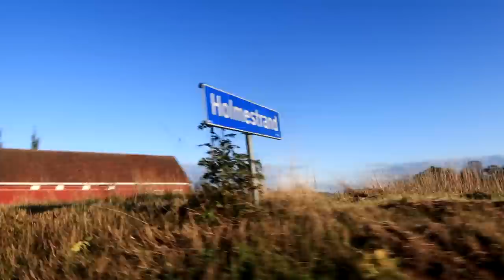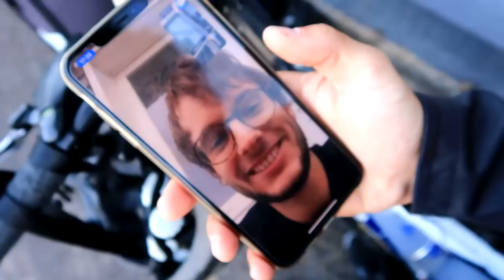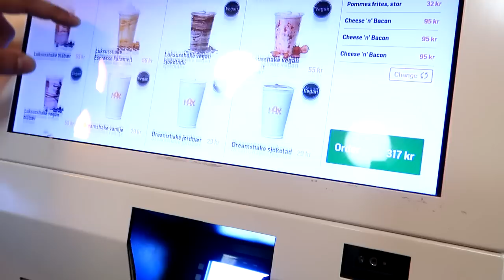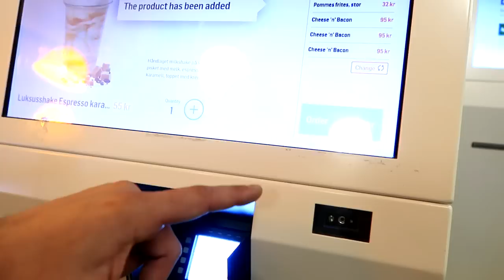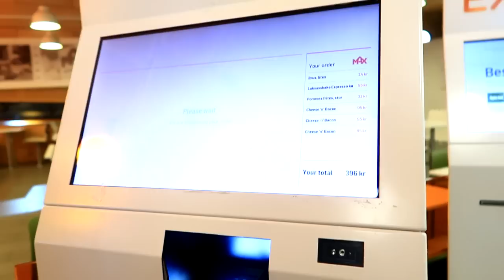Skambutis Viljamui | Eligijaus podkastas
Music
ES_Pullin' Me In - Craig Reever
ES_Pillow Cases - Guustavv